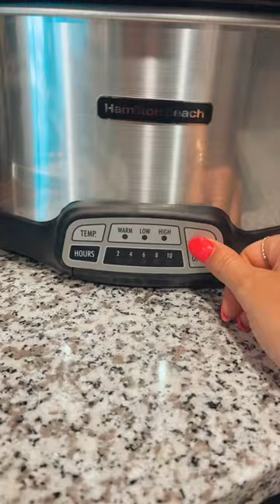crock pot time! Video by saralukridge